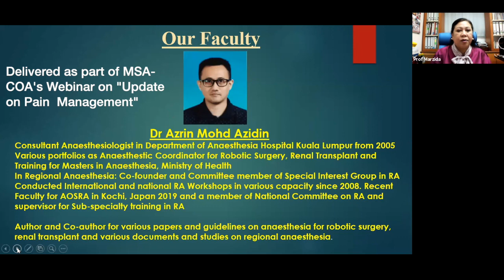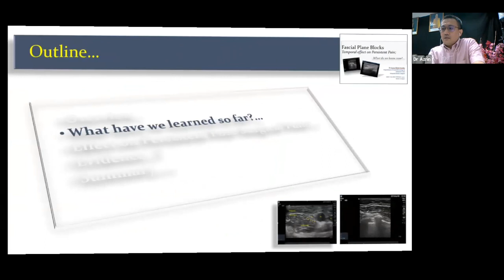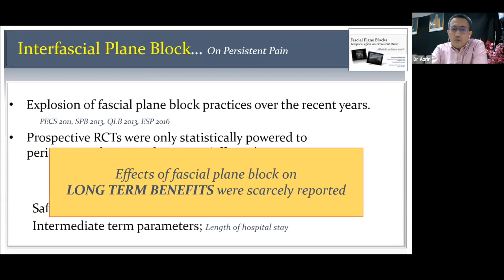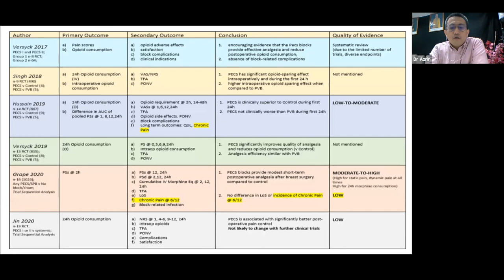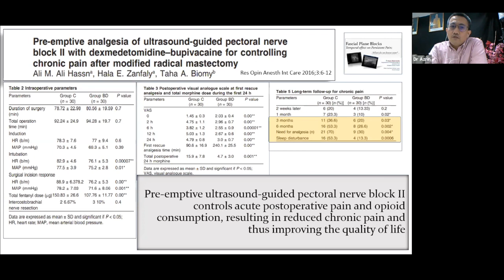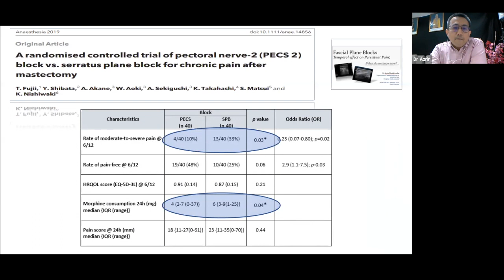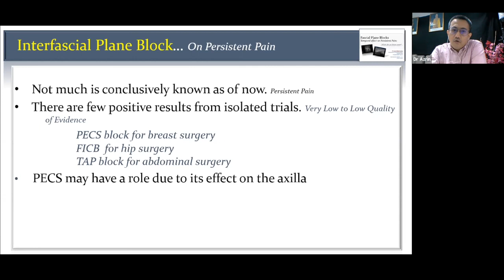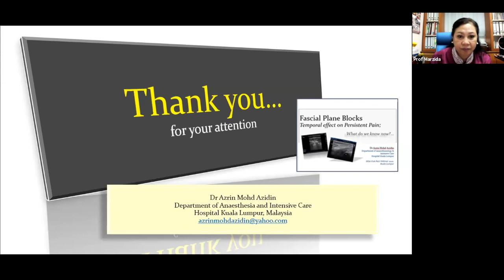Fascial Plane Blocks & Chronic/Persistent Pain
The following talk “Fascial plane blocks: temporal effects on persistent post surgical
pain... What do we know now?” was delivered by Dr Azrin for the Webinar “Update on Pain Management”. This webinar was hosted by the Malaysian Society of Anaesthesiologists (MSA) and College of Anaesthesiologists, Academy of Medicine of Malaysia (COA) on November 28 2020.

Uploaded were the talk and selected segments of the question and answer section.

Among the blocks discussed include the serratus plane block, erector spinae block, PECS block, and fascia iliaca compartment block.

If you're interested in some of the behind the scenes work, specifically audio, check out this video on my personal channel